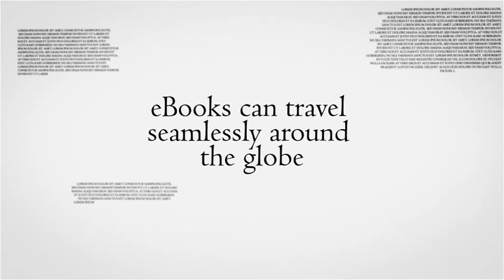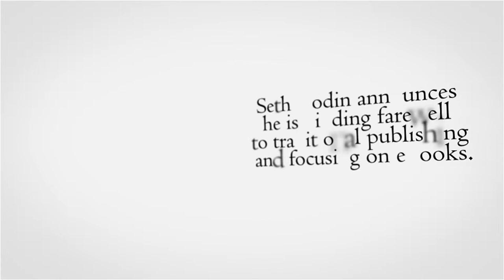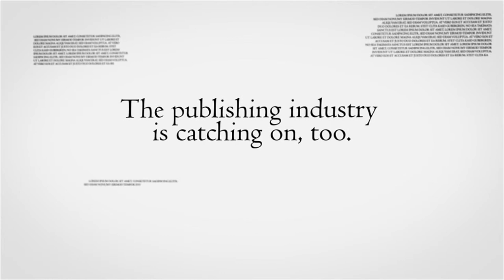eBook Industry is Exploding - Women are the biggest buyers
Amazon is the largest buyers search engine in the world, holding 200,000,000+ customers credit and they are willing to share them all with you ... for pennies.   Digital eBooks by Women provides a place to publish your works AND the opportunity to build a brand -- both in fiction and nonfiction
Reach a wider audience of readers than you ever have before.